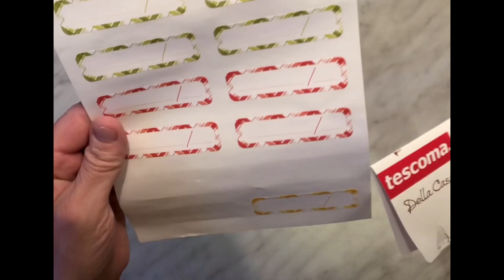Oggi imbottigliamo il LIMONCELLO fatto con le bucce dei limoni di Siracusa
Con la Buccia dei limoni di Siracusa utilizzati per fare il gelato al limone ho provato a fare il limoncello con pochi
ingredienti
400ml alcol puro 96°
500gr di zucchero
650ml d’acqua ✌️

28/01/2024  imbottigliato 28/03/2024